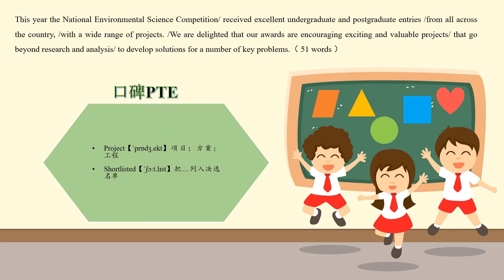RA1201 N The National Environmental Science Competition 全国环境科学竞赛